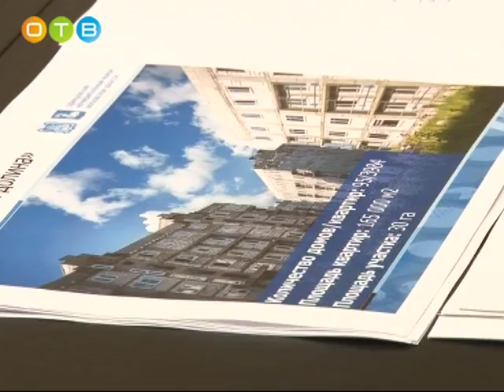Встреча с дольщиками жилого комплекса «Изумрудная долина»